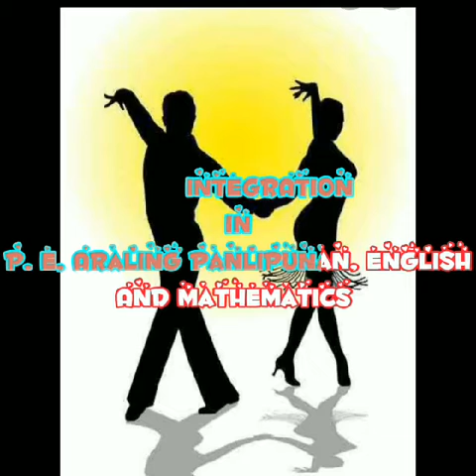May 29, 2021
careñosa dance